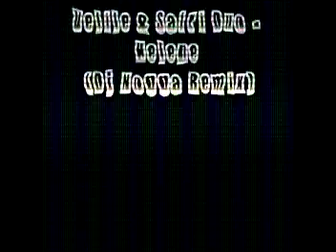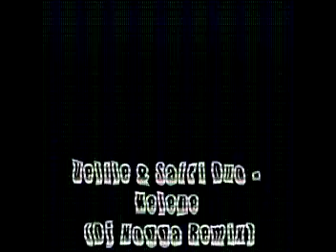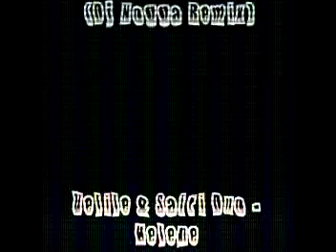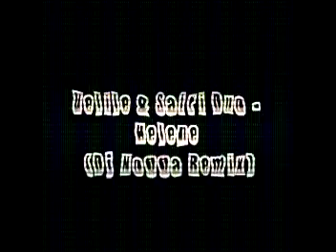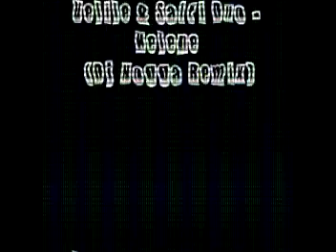Velile & Safri Duo - Helene (Dj Nogga Remix)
Helene Dubstep Remix by Dj Nogga